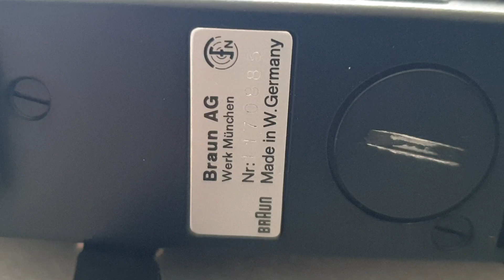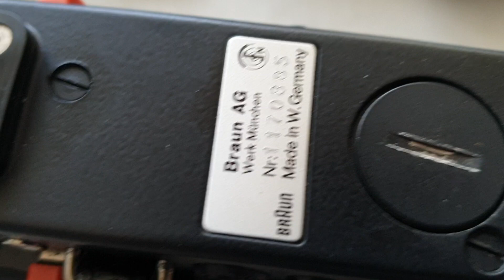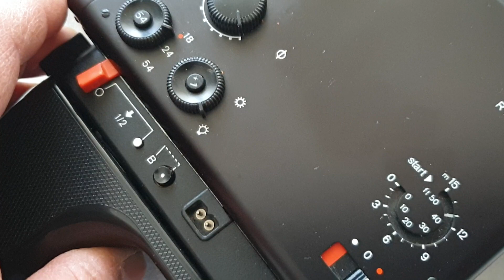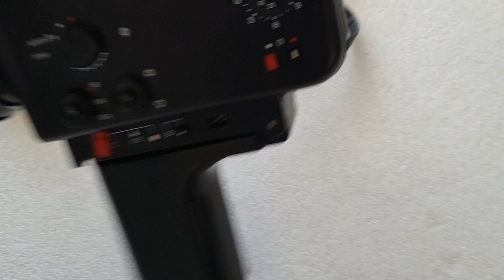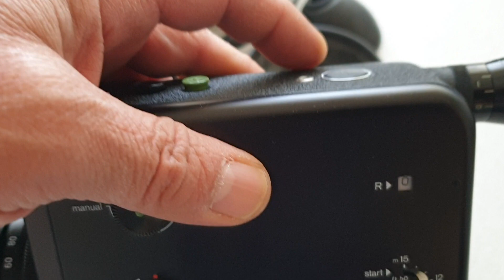Braun Nizo 801 Black